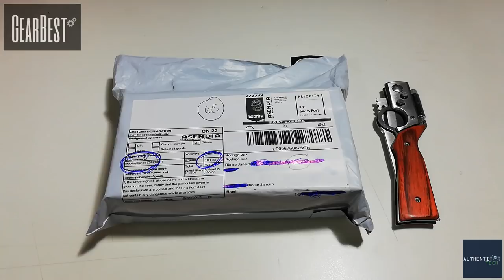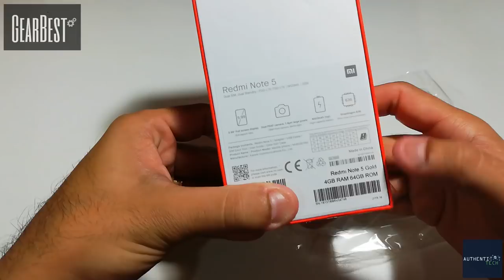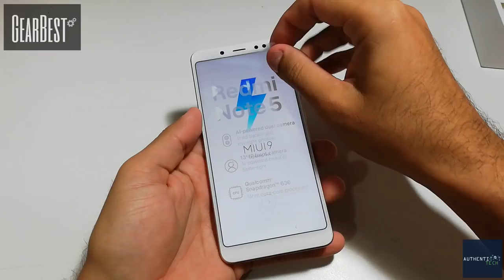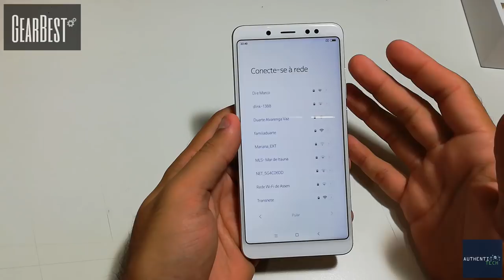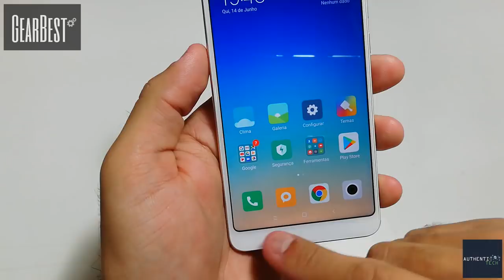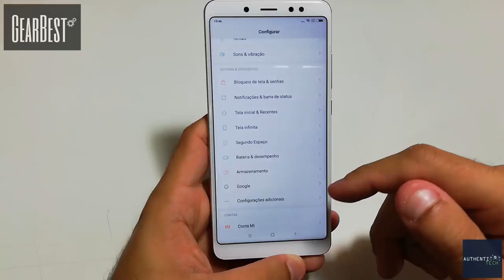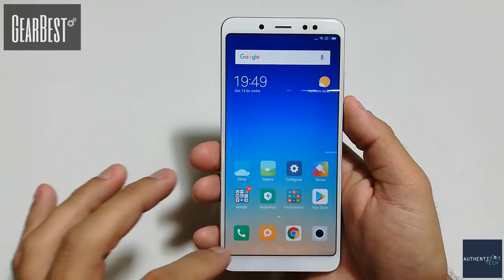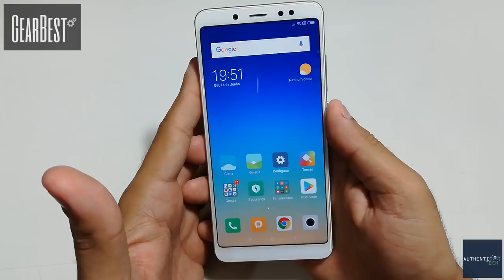Será o Novo Rei do Custo-Benefício? Xiaomi Redmi Note 5!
Xiaomi Redmi Note 5 4G Phablet
Versão Global
4GB RAM 64GB ROM Dual Rear Cameras Bluetooth 5.0 Fingerprint Recognition 4000mAh Battery
Cupom: IT$MPN564
R$ 769,42
CUPOM ATUALIZADO EM 17/07/2018! CORREEEEE!!!

5.99 inch 4G Phablet
Global Version
3GB RAM 32GB ROM